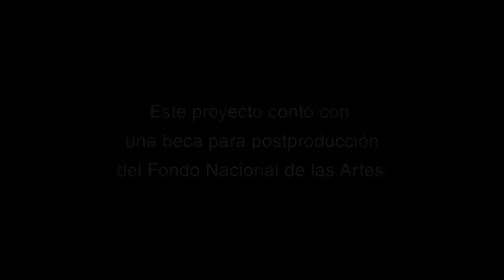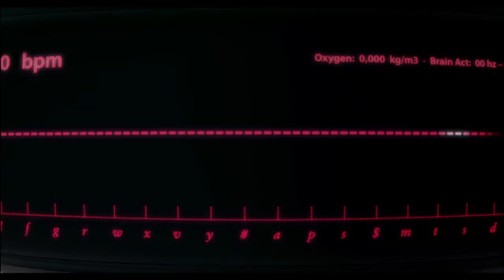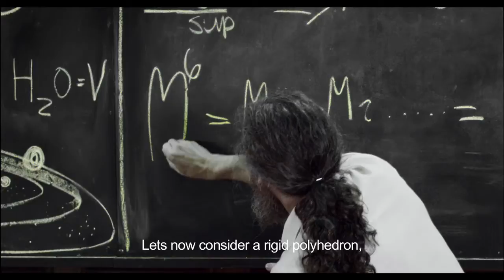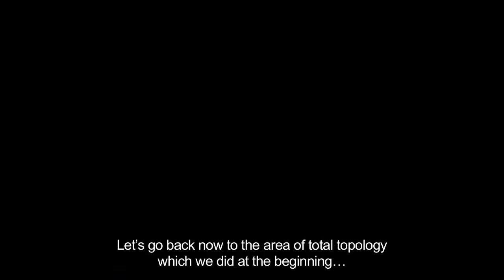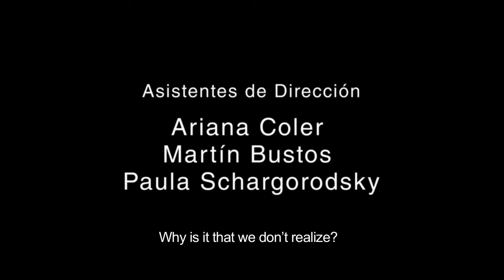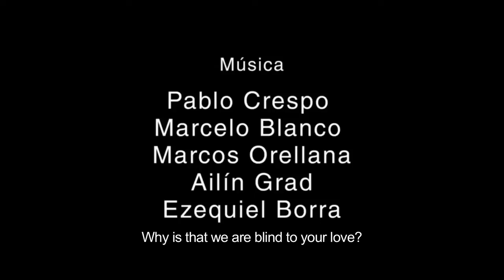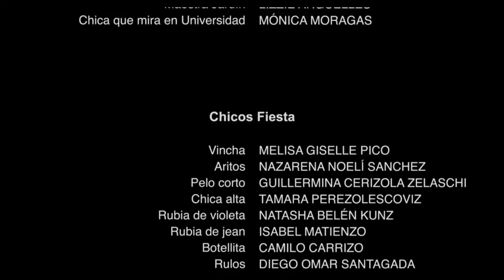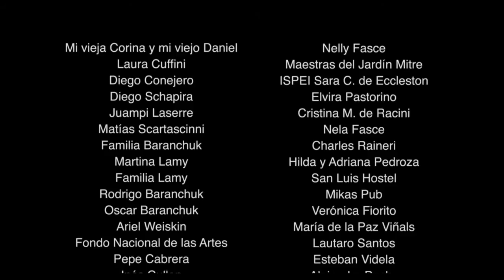CUBO MÁGICO. Cortometraje.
Cortometraje Cubo Mágico.
Guión y Dirección: Juan Baranchuk

Premios en festivales/ Awards at film festivals:
- Special Jury Award, Moscow International Short Film Festival 2011. Rusia.
- Mención Especial del Jurado, Festival de Cine de Martil 2012. Marruecos.
- Primer Premio, Festival Internacional de Cortometrajes del Uruguay 2012.
- Primer Premio Festival Nacional de Cortometrajes de San Pedro 2011.
- Mención Especial del Jurado Cortala 2011, Tucumán.
- Mejor Producción, Tandil Cortos 2011.
- Premio S.I.C.A. (Sindicato de la Industria Cinematográfica Argentina). Festival Internacional de Cine corto de Tapiales 2011.
- Mejor Diseño Sonoro. Festival Internacional de Cine corto de Tapiales 2011.
- Mejor Producción. Festival Internacional de Cine corto de Tapiales 2011.

Premios en etapa de desarrollo del proyecto/ In Developement Stage Awards:
- Ganador del Concurso de Proyectos Cinematográficos de San Luis Cine.
- Beca para post producción del Fondo Nacional de las Artes.

Elenco principal: Jean Pierre Reguerraz, Darío Rutkauskas, Nicolás López, Bautista Gómez, Gustavo Machado.

Dirección de Fotografía: Guillermo Romero.
Asistencia de Direccion y Casting: Ariana Coler, Martín Bustos y Paula Schargorodsky.
Jefes de Producción: Nuria Arnaud y Romina D'Angelo.
Dirección de arte: Carolina Mardones, Ignacio Luppi, Jimena Soldo y Juan Baranchuk.
Montaje: Lautaro Colace.
Diseño de Sonido: Martín Cugnoni, Edgardo Fernández, Nicolás Volonte, Marcelo Carballido y Sebastián Chamber Sonzogni.
Música: Pablo Crespo, Marcelo Blanco, Marcos Orellana, Ailín Grad y Ezequiel Borra.
Vestuario: Julia Kovadloff
VFX Supervisor: Juan Manuel Nuñez.
Composición VFX: Máximo De Castro Paz, Luciano Laborde y Leandro Visconti.
Escenarios 3D: Nicolás Lamarca y Sebastián Semproni
Color: Alejandro Armaleo.
Diseño grafico: Nico Risso.